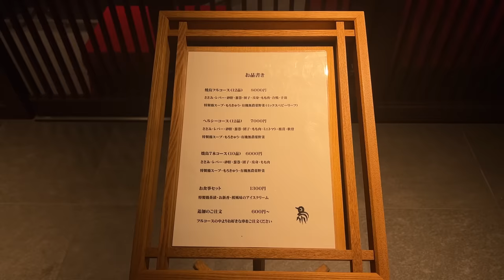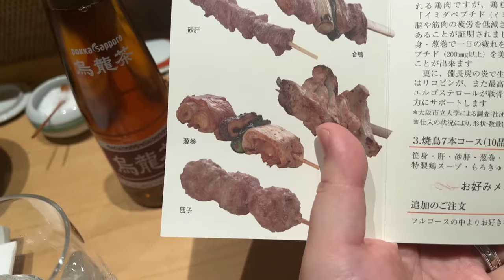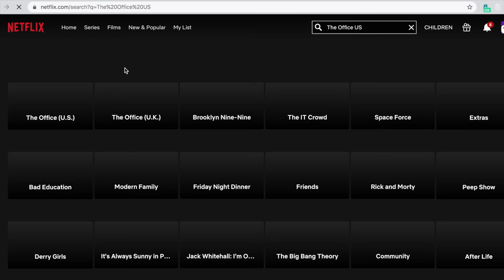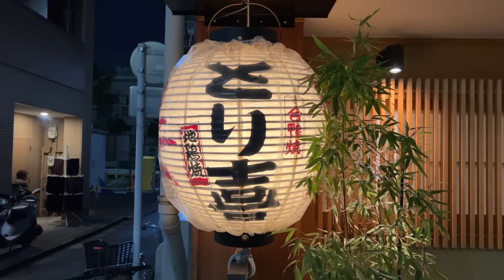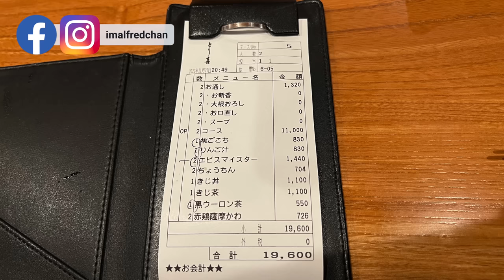【東京】連續10年米芝蓮一星 vs 百年始創老店！日式燒鳥Yakitori | 伊勢廣 | とり喜Toriki | 串燒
伊勢廣本店
住所：〒104-0031 東京都中央区京橋1-4-9

とり喜Toriki
〒130-0013東京都墨田区錦糸1-8-13 小坂ビル1F

本影片為真實自費食評，並非鱔稿或廣告。